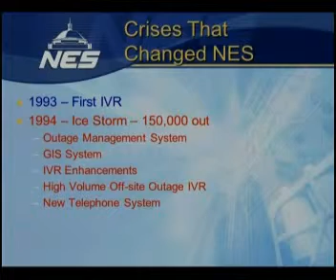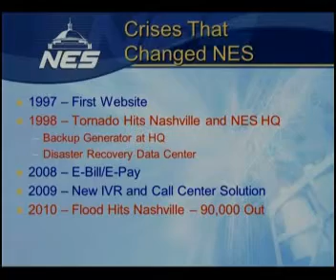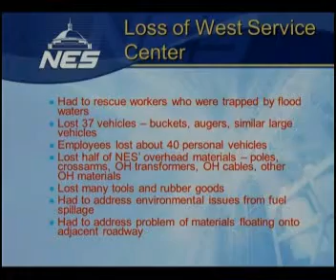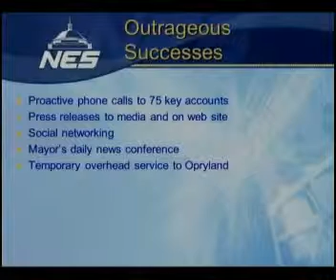Vic Hatridge (Part 1)